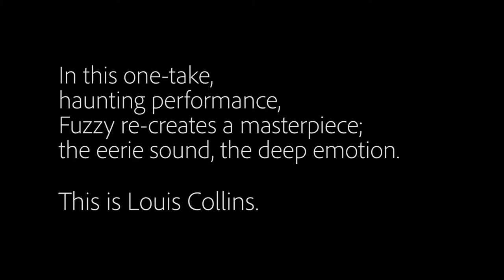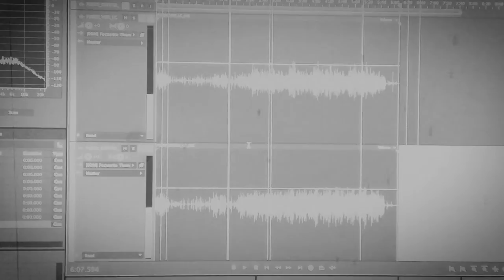Louis Collins | Fuzzy Island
Fuzzy recently visited me in the desert and we took the opportunity to record a few songs...

This beautiful, haunting performance of a Mississippi John Hurt song (from 1928) was captured in one impromptu take while tuning, in-between songs.

Multitracked in Adobe Audition CC
Abbey Road Mono Plate Reverb by Waves
Captured with iPhone 6s

"Louis Collins" written by John S. Hurt